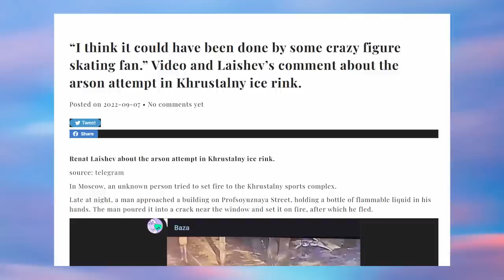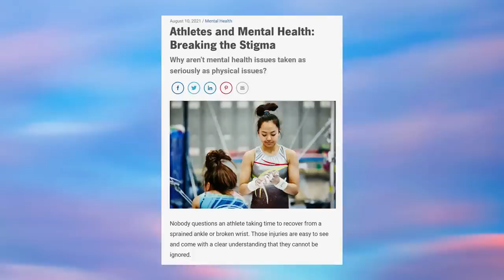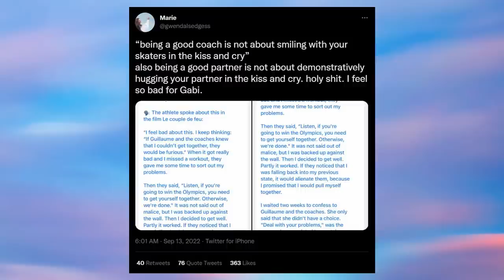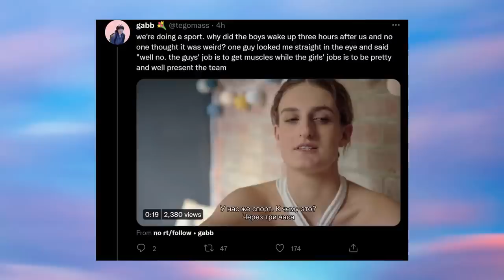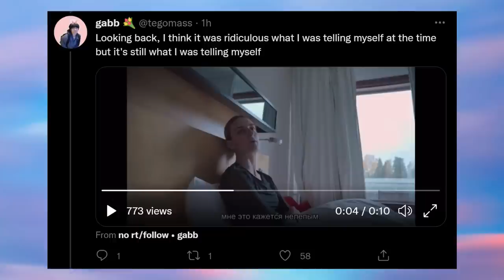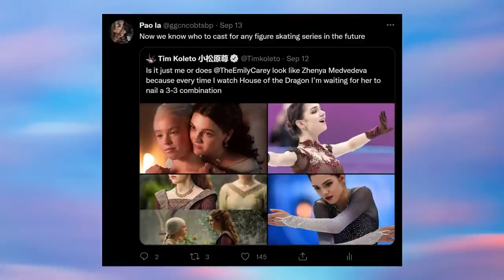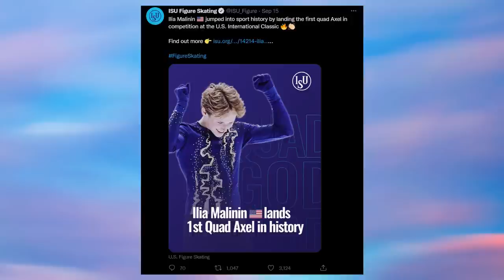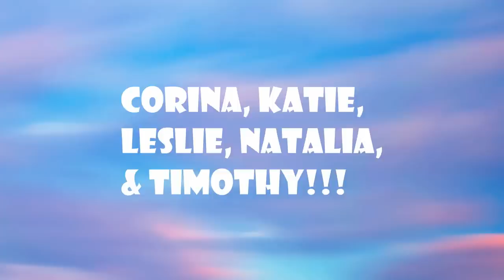Gabriella Papadakis talks about the dark side of skating, Tutberidze's fire, & Ilia's Quad Axel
Hi guys!

Today's video is kinda serious. The links for fancams are below.